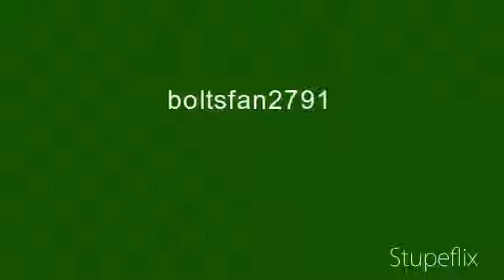TOP 10 NHL ROOKIES 10-11